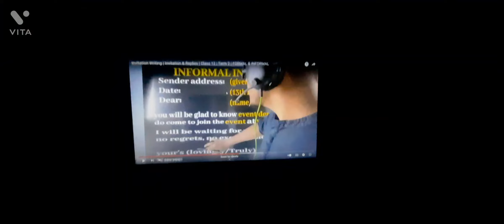12 Ka Paper Ke Tension 🥺🥺🥺🥺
I will take challange to upload 100 vlog daily between 8 Am to 9 Am

I will try to do my best

Thanking you 🥰🥰🥰🥰🥰🥰🥰🥰